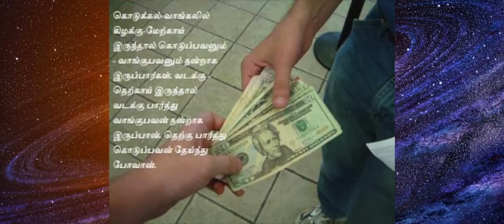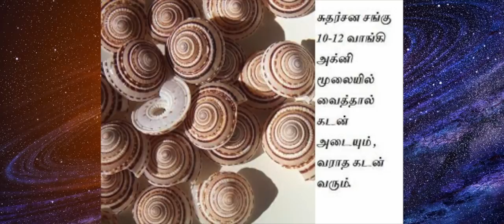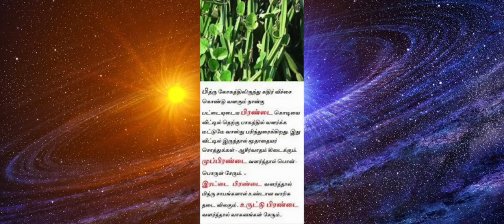குடும்ப அமைதிக்கு எளிமையான பரிகாரம்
குடும்ப அமைதிக்கு எளிமையான பரிகாரம்   Pariharam Part 2

குடும்ப பகை தீர ஒரு எளிய பரிகாரம்
குடும்பபிரச்சனைகுலதெய்வ

குடும்ப பிரச்சினையிலிருந்து விடுபட எளிய பரிகாரம்